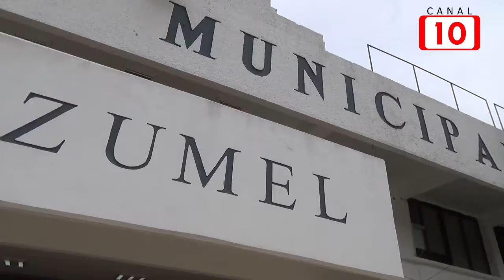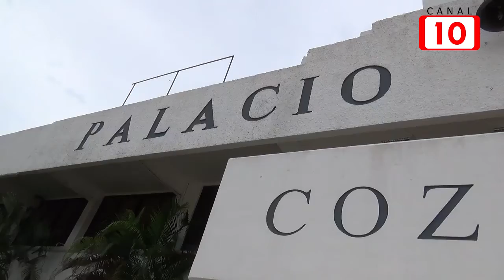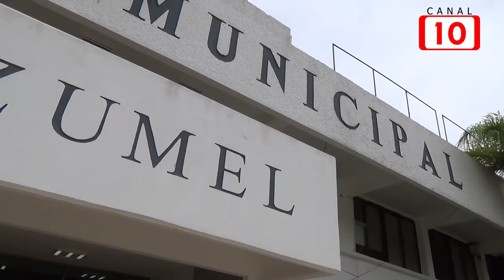Secretaria General del Sindicato de Trabajadores deberá rendir cuentas financieras y administrativas